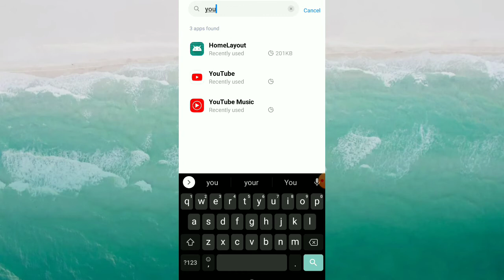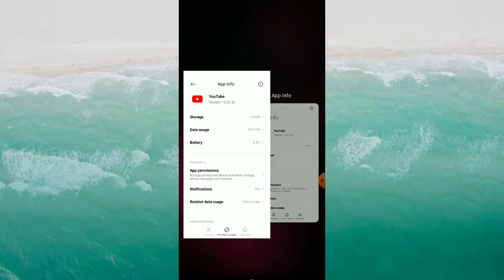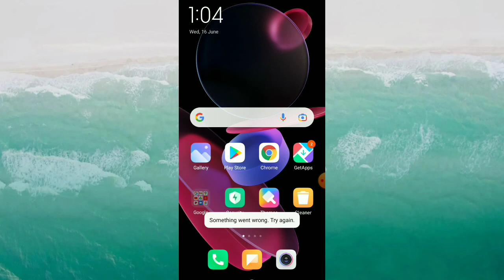HOW TO FIX YOUTUBE LOADING (BUFFERING) PROBLEM SOLVED | VIDEO NOT STARTING PROBLEM | 3 SOLUTIONS